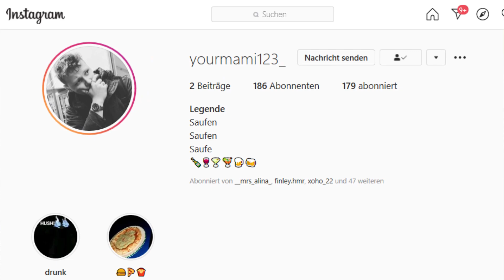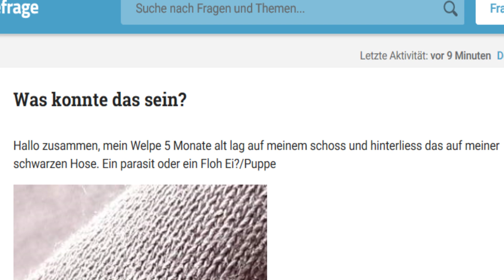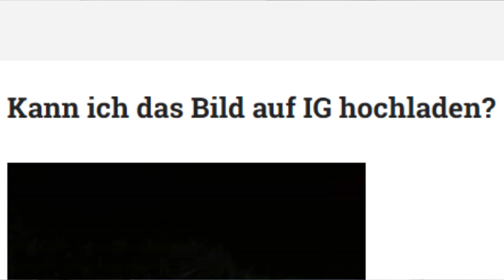Wie funktioniert ein Shemale?/GuteFrage.net mit einem Junkie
Hey wenn euch mein Content gefällt lasst gerne mal ein Abo oder ein Feedback da.
Und ich würde mich sehr über ein Abo freuen

Yt Kollegen ( auch gerne auschecken)
Jonas Wunderland
T Y S M O O
Spitzkopf Larry

Videos schneide ich selbst
Und ich kann das auch gerne für euch tun
Schreibt mir einfach bei Insta und wir klären das